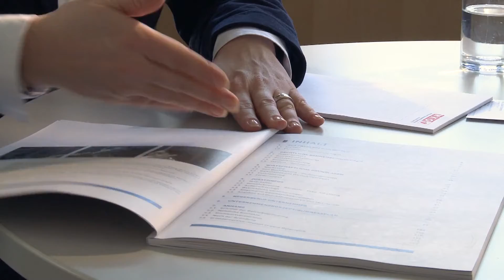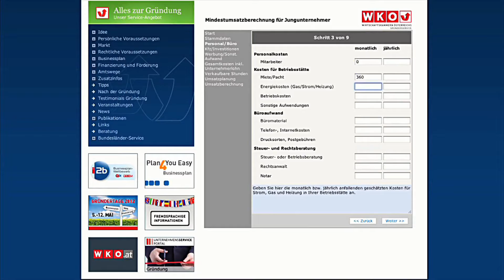Gründerservice - Imagevideo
Das Gründerservice der Wirtschaftskammern Österreichs. An über 90 Standorten in Österreich. Gründlich beraten, erfolgreich starten!